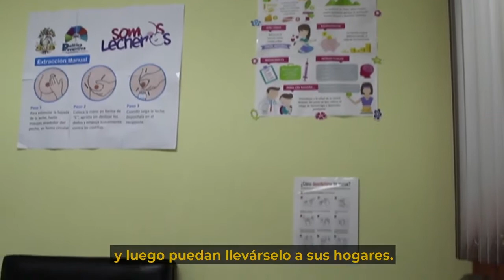IGSS TV T2 P:89 Noticias